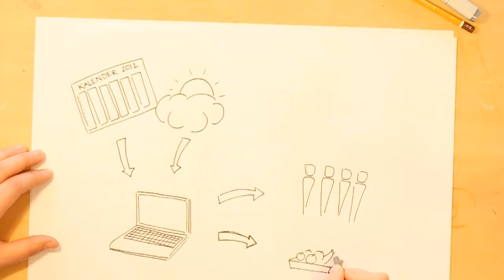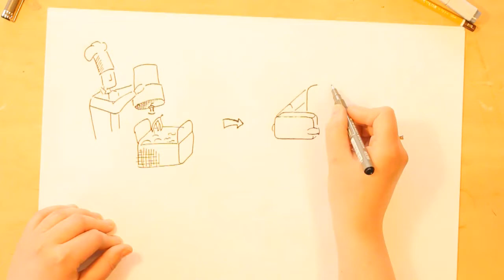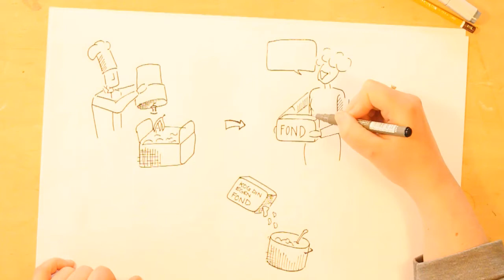zero-food waste speedpaint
0-Food Waste storkøkkener. 3 speedpainted ideer til at reducere madspild i storkøkkener. Innovations projekt 2012